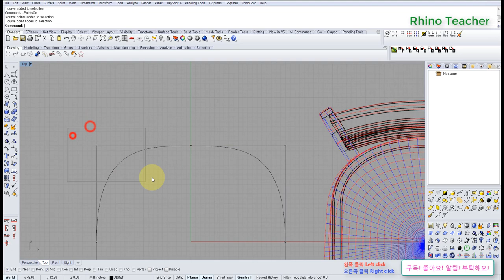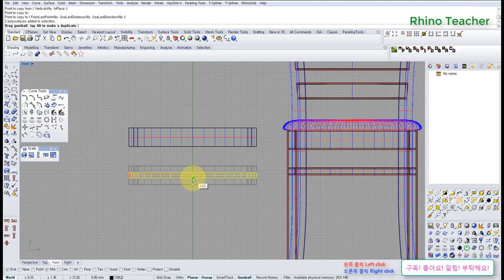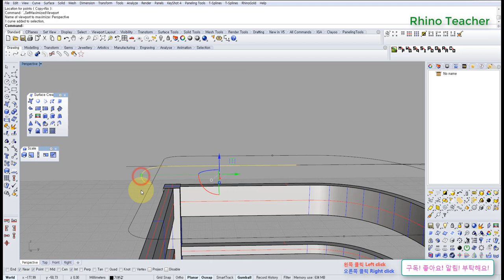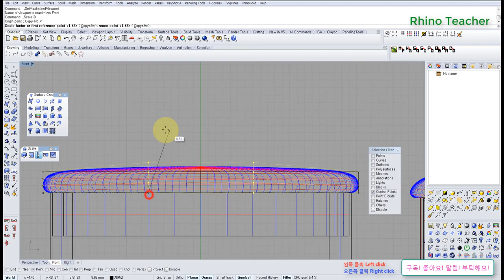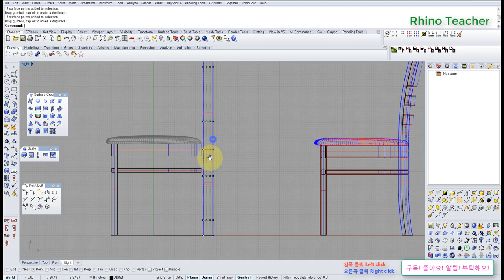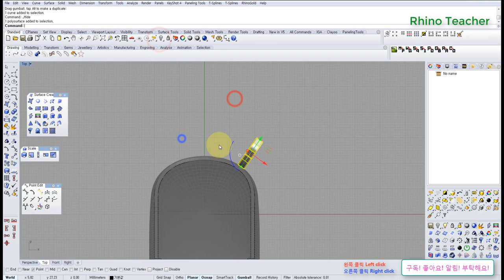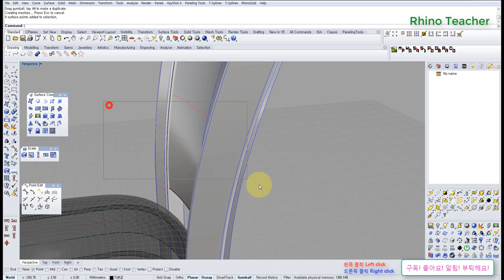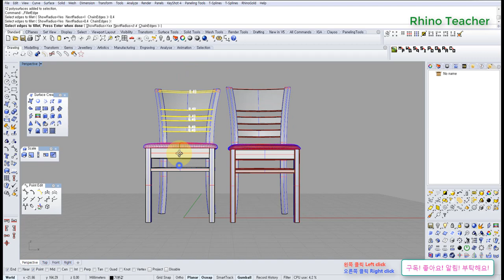주얼리 (jewelry) 라이노3D 튜토리얼 (Rhino3D tutorial) 의자 Chair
Rhino3D Tutorial
기본적으로 하나의 예제는 작업 영상, 작업 영상과 간단한 설명,
마지막으로 자세한 설명이 있는 BASIC 이렇게 3편으로 이루어져 있습니다.
각 영상이 똑같은 내용을 담고 있지 않습니다. 3개 모두 보는 것을 추천합니다.
Rhino3D Basic
라이노 도구들 설명입니다.